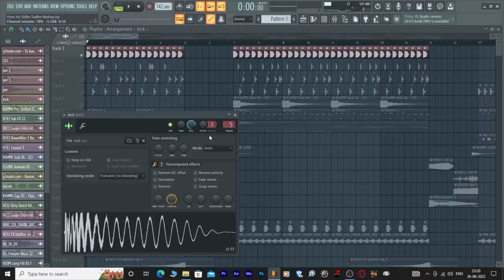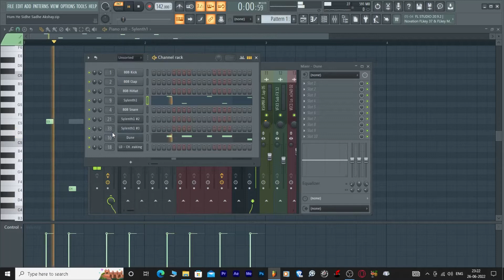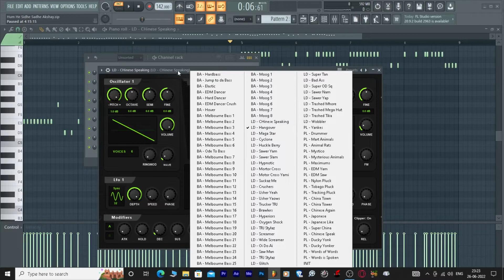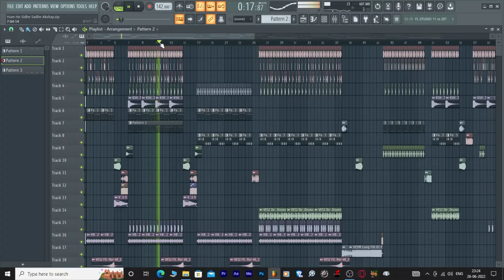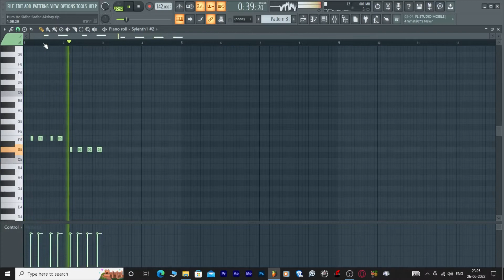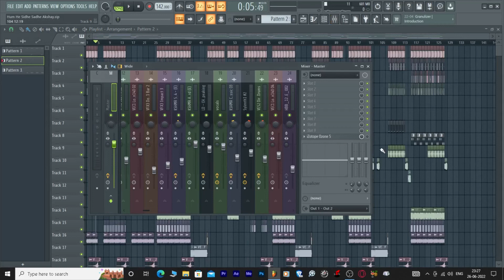Belgav Style Edm - Flp 2 - Vdj Indrajit Kolhapur ( Paid Only )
Track :- Belgav Style Edm - Flp 2 ( Paid Only )

Artist :- Vdj Indrajit Kolhapur.

Dm For New Flp & Music Production, Video Editing Class.

Pay & Use Flp Your Song.